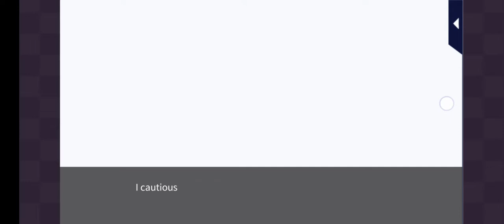Star-Crossed Myth - Teorus Forbidden Ending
Love 365
Star-Crossed Myth
Teorus